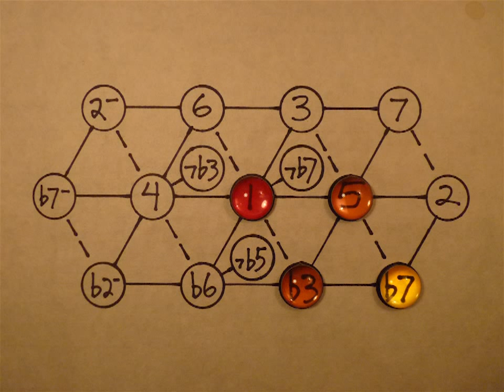Minor Seventh Chord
One of the three minor sevenths in the inner lattice. This one goes well with minor chords. From the article, Three Flavors of Seventh Chord,